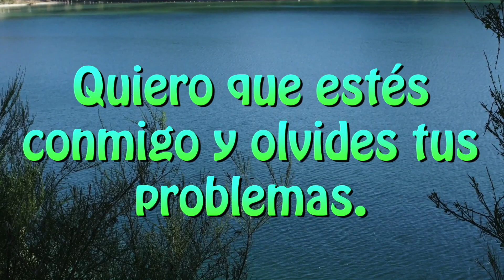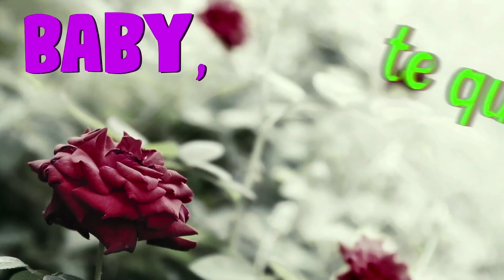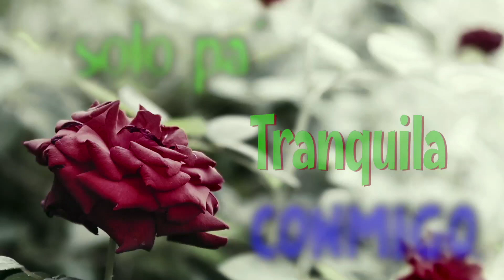Hola, Esta Canción Es Para Ti ...Abre El Video 🌹🌹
Tema: "Tranquila conmigo  "
Letra y música de Victor y Pablo Escalona
Canta:  Escalona